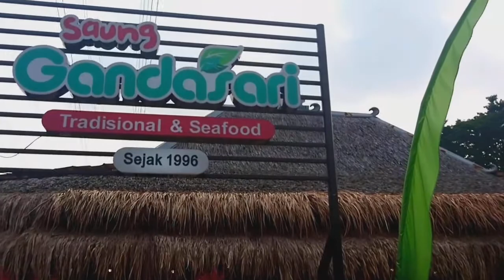Rumah makan saung Gandasari - Bojongsari , Depok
Saung Gandasari
Jl. Raya Bojongsari No.56, Bojongsari Baru, Kec. Bojongsari, Kota Depok, Jawa Barat 16516
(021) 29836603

Restaurant